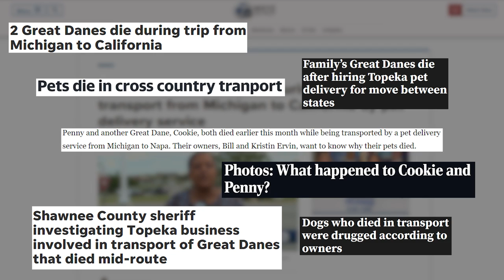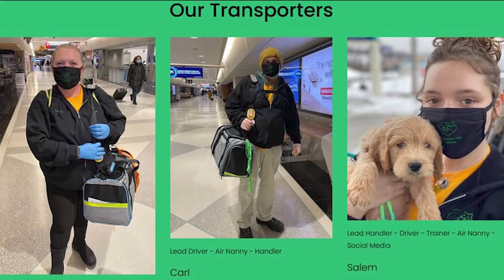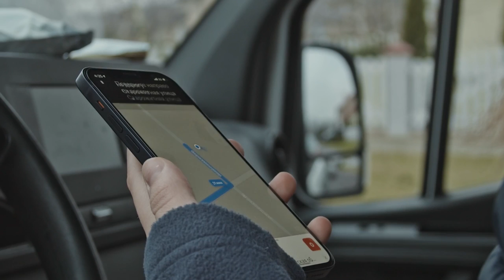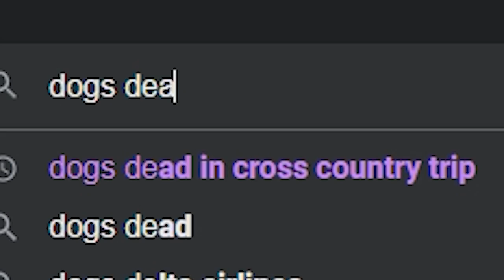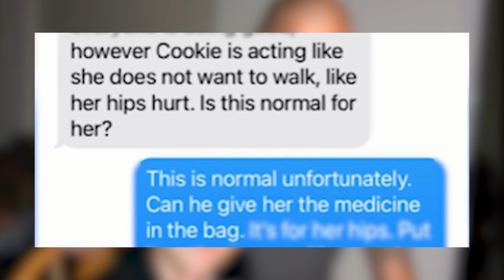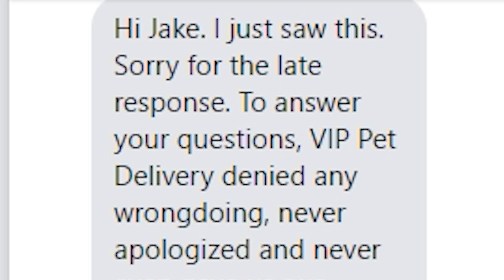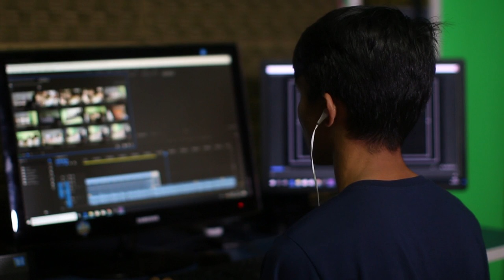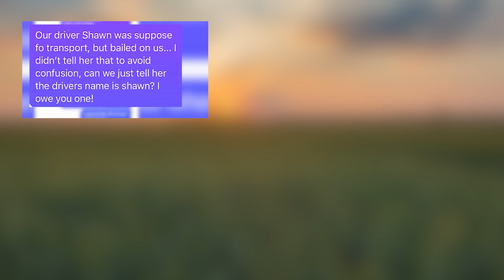VIP Dead Pet Delivery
In this video, I dive into the tragic story of Penny and Cookie; two Great Danes that mysteriously died while being shipped by "professionals" across the country. As you watch the video, though, you will realize that the incident isn't quite as mysterious as the perpetrators made it out to be. Get ready to be enraged as you find out that none of the parties involved were held responsible to this day for the atrocities committed that resulted in the death of two family friends that passed away far too soon.

I want to give a big thank you to Bill Ervin, who gave me important information that couldn't be found on news stories, and a big screw you to Rachel, who blocked me when asked for comment. The Nakamoto's saw my messages, but also ignored my request for comment.

However, PLEASE DO NOT HARRASS ANY OF THE PARTIES MENTIONED IN THIS VIDEO!! VIP Pet Delivery was shut down around the time of the incident.

Stock footage from Adobe Stock and Pexels